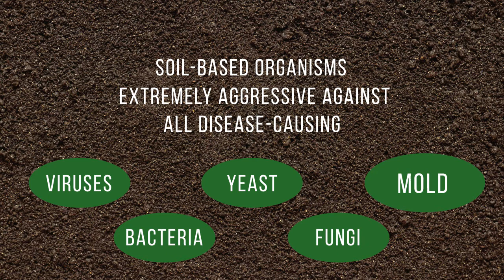Body Biotics at Life Enthusiast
The Soil-Based Organisms that once kept us healthy through our daily consumption of organic “farm to table” foods are now missing in our sterile, processed foods grown on depleted over-fertilized fields. The Soil-Based Organisms are the best, natural probiotics that support your immune system. They are extremely aggressive against all disease-causing viruses, bacteria, yeast, fungi and mold. Unlike the regular probiotics that require refrigeration, our “natural” SBO Probiotics Consortia are dormant in their natural terrain of fulvic acid. Once activated with moisture and warmth, these “alive and thriving” organisms, trained in nature to withstand the harshest of environments, awaken and begin immediately to multiply and build your intestinal health. They are available in capsules, and in chewables that have the advantage of killing off the bad breath causing microbes.